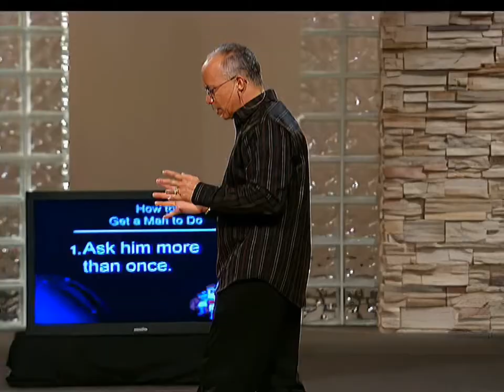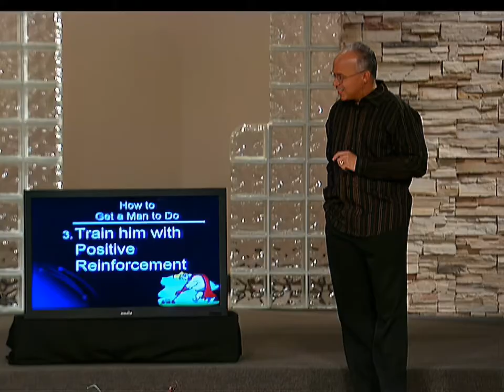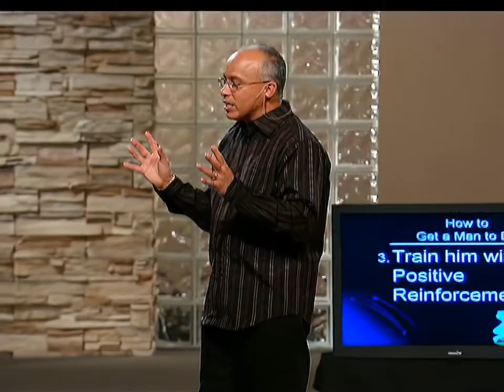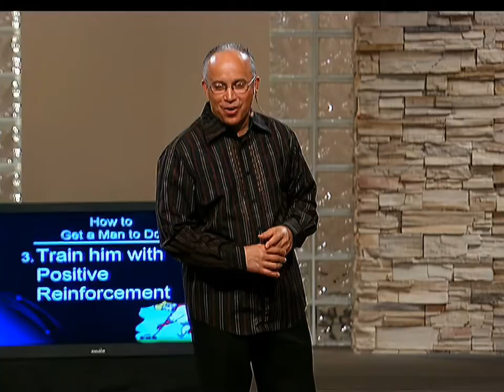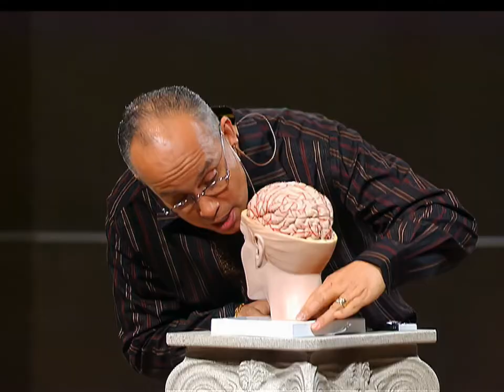Mark Gungor "Women's Brains" | HILARIOUS MARRIAGE SEMINAR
This is a session from Gungor's famed "Laugh Your Way To A Better Marriage" weekend seminar. Is it really true that women are naturally more inclined to GIVE, while men are more likely to TAKE?